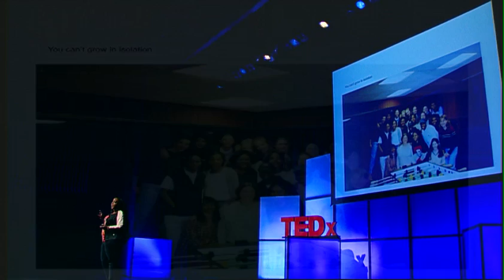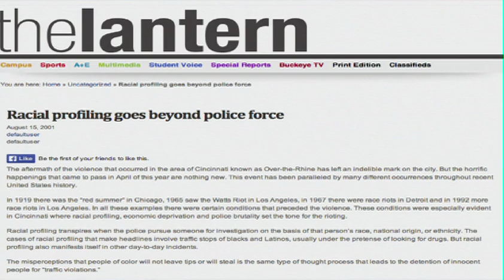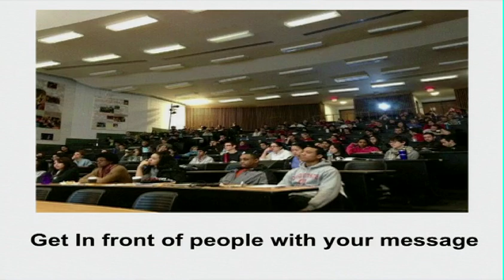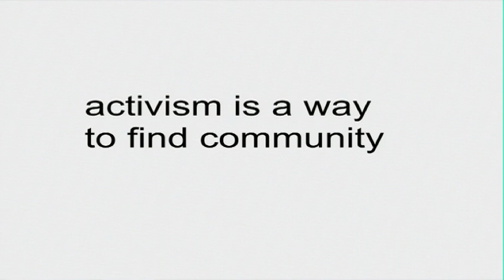Pen, voice, and stepping out: Patty Cunningham at TEDxOhioStateUniversity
This talk was given at a local TEDx event, produced independently of the TED Conferences. Patty talks about her journey with activism and things like the "vagina monologues." Now a leader and mentor for many different organizations, Patty talks about using writing and voice to help spread activism to others and the community.

Dr. Patty Cunningham is a three-time graduate of The Ohio State University, having received her undergraduate degree in Women's Studies; a master's degree in Higher Education and Student Affairs; a doctoral degree in Cultural Foundations.

Currently, she serves as the Director of the Social Change focused on partial poverty solutions that houses Buckeye Civic Engagement Connection. For Buckeye REACH, a partnership with the Department of Youth Services, Dr. Cunningham directs students in education programs that have the primary goal of reducing recidivism. She is the co-Primary investigator of The Appalachian Project, Ohio, a research project focusing in getting more students from Appalachian Ohio to attend higher education. Dr. Cunningham is a Bell Fellow and is a trained "Ruling Our Experiences (ROX)" facilitator